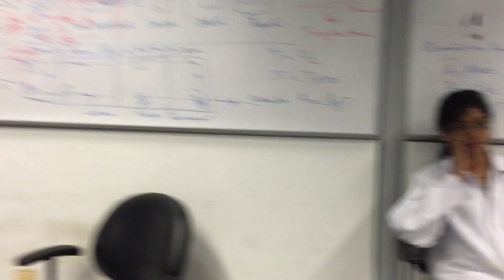Chemical Engineering Freshmen's Mannequin Challenge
Good old times,
If only I could turn back time once again.

Credit to: Zahrul and Papa. Thank you guys.